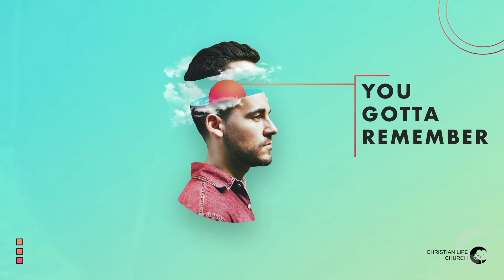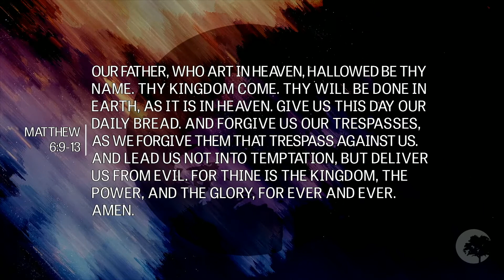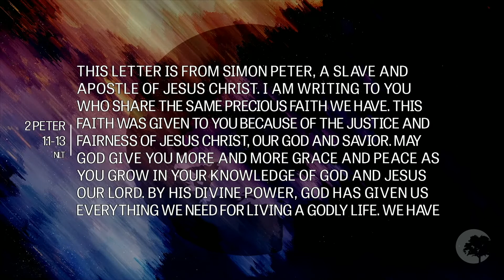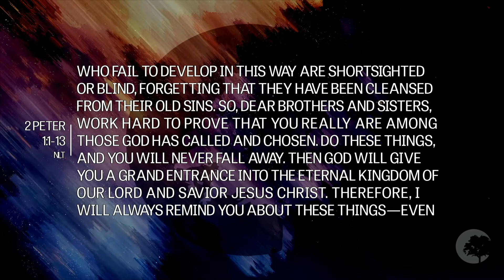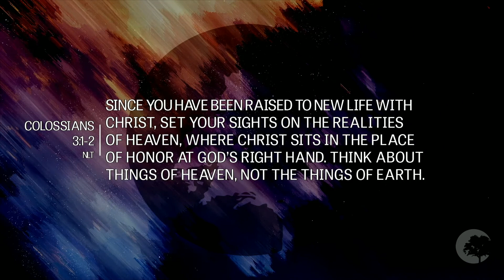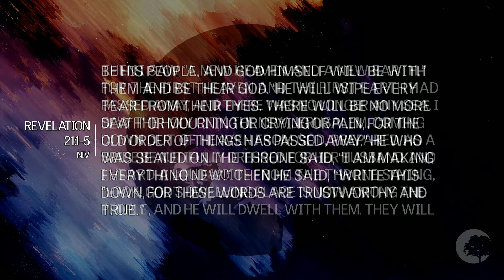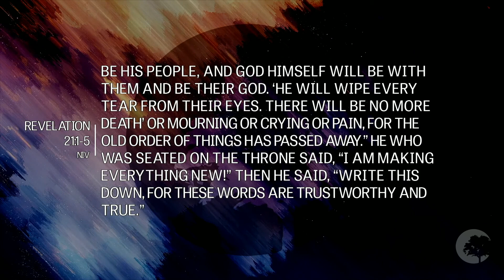You Gotta Remember!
With Pastor Cory Henderson from Christian Life Church
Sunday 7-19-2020